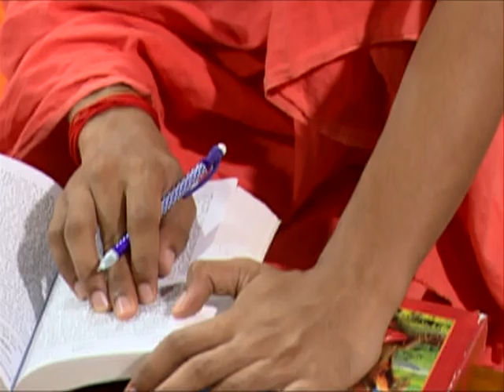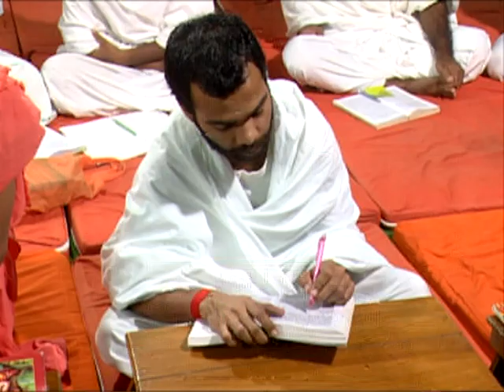न्याय दर्शन || एपिसोड -79 (तृतीय अध्याय) || डॉ. आचार्या साध्वी देवप्रिया जी || वैदिक चैनल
न्याय दर्शन || एपिसोड -79  (तृतीय अध्याय)   || डॉ. आचार्या साध्वी देवप्रिया जी  || ऋषि ज्ञान परम्परा वेद, उपनिषद, दर्शन, गीता, रामायण, महाभारत आदि  ग्रंथों के गहन ज्ञान का भारत का एकमात्र आध्यात्मिक चैनल " वैदिक "  प्रमुख DTH Platform एवं  cable Network  पर उपलब्ध है |